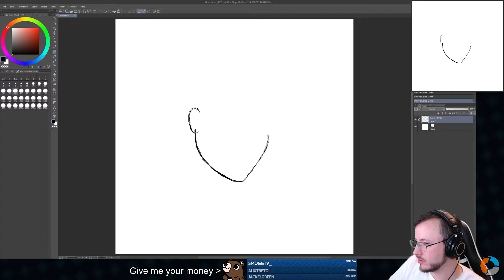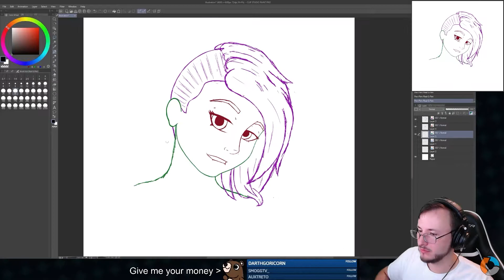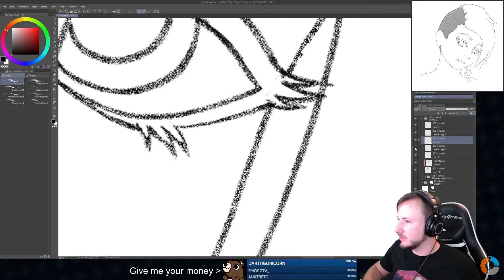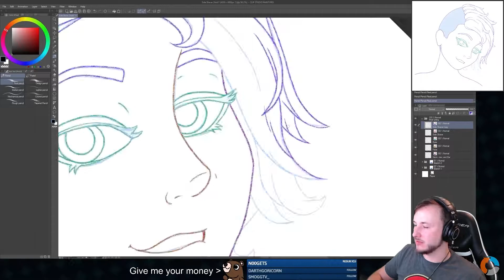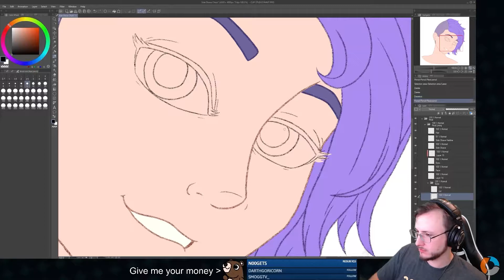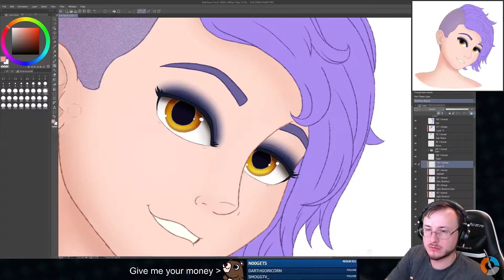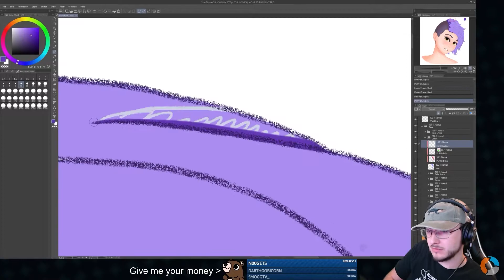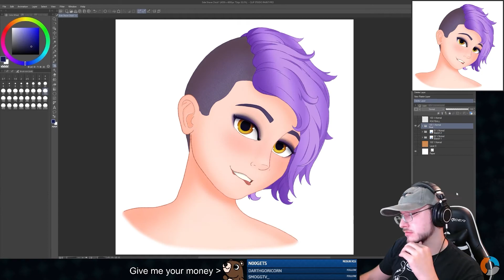Drawn Real Fast - A Side Shave and a Lip Bite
"She's looking at you
Ah, no, no, she's looking at me"
"Mr. Jones" by Counting Crows, 1993

Music is the Animal Crossing and Animal Crossing: New Horizons OSTs